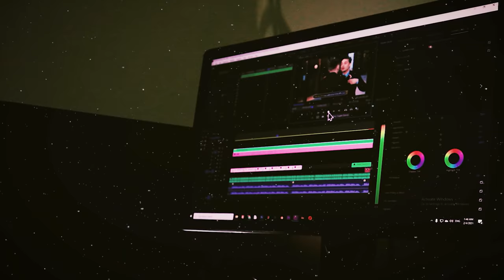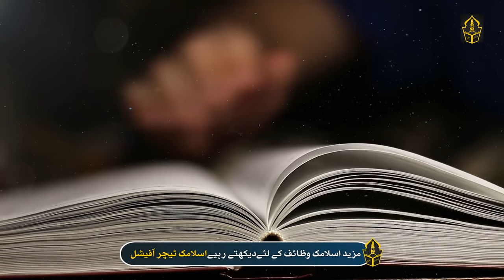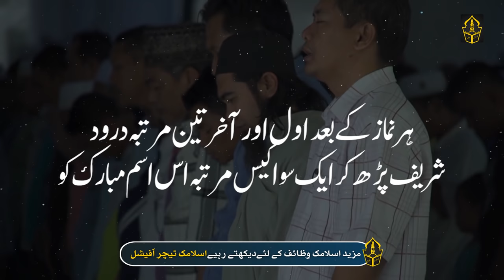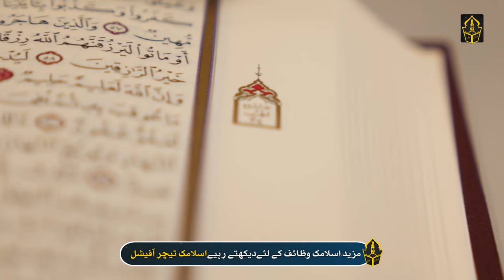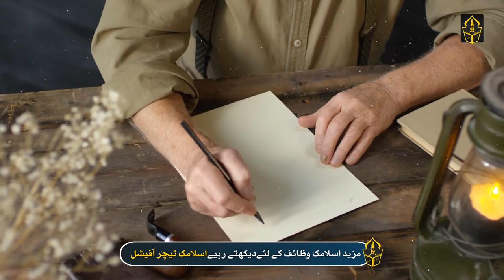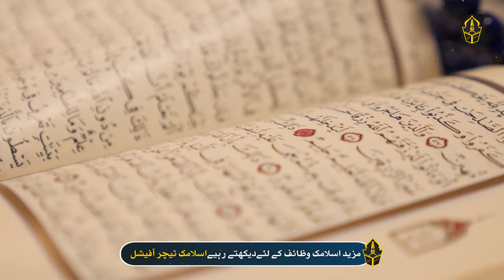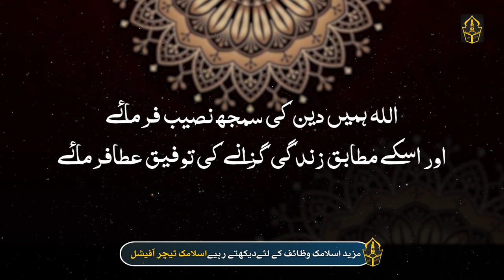The amazing miracles and benefits of reciting ya Qahhar | Islamic Teacher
Hi Friends!! I’m here with this new video of  The amazing miracles and benefits of reciting ya Qahhar | Islamic Teacher

Assalam o Alaikum Brothers and Sisters ,  This video summarizes something like this.
The video states that Al-Qahhaar is the 15th name of Allah meaning The One who prevails over all creation. The universe runs according to the laws laid down by Allah. He is dominant, the master of all and is victorious over all opposition. The One who is master of all. The One to whom all submit. From the root q-h-r which has the following classical Arabic connotations: to overcome, conquer to overpower, master to dominate over, prevail to subdue, subjugate, to compel against one's wishes This name is used in the Qur'an. For example, see 39: 4 The names Qahhār (ever-dominating, overpowering) and Latīf (subtle, refined) are sometimes used together to honor and appreciate the opposing, yet complementary, ways of the One.
In today's video, Al-Qahhaar, which is the name of God, will explain the amazing miracles of reading this name. Which is based on a lot of information.